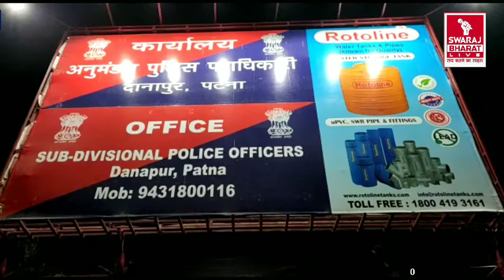Deepak Mehta हत्याकांड का खुलासा, पेशेवर अपराधियों ने दिया घटना को अंजाम | Swaraj Bharat Live